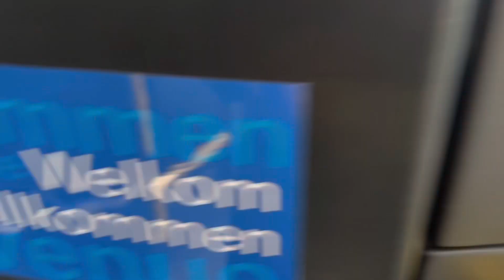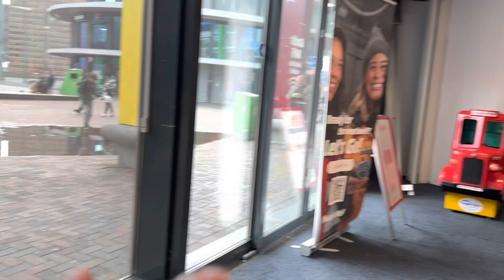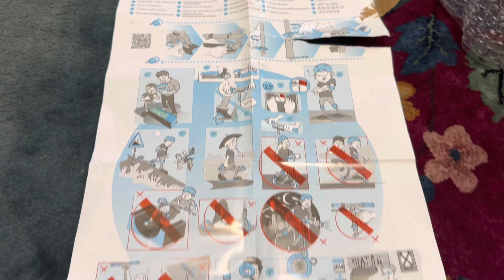Ladies gossip// talking about??//Tibetan Vlogger// Amsterdam